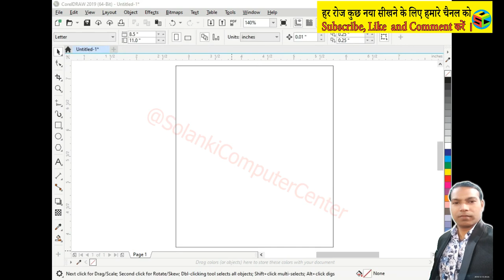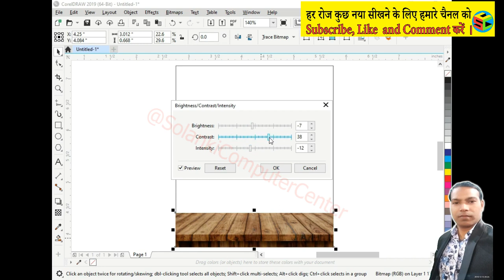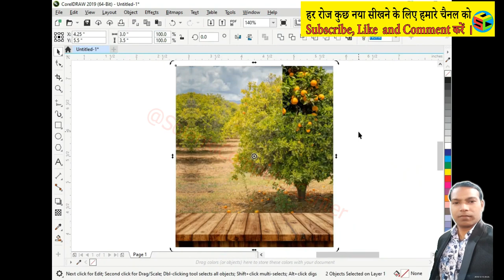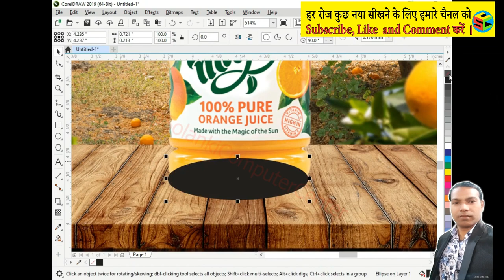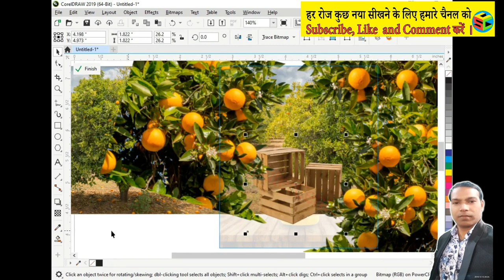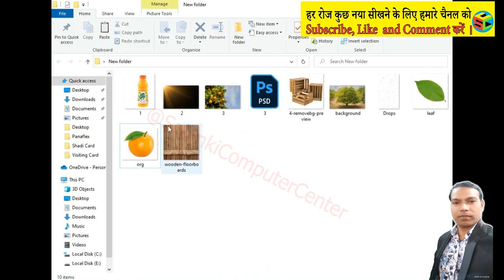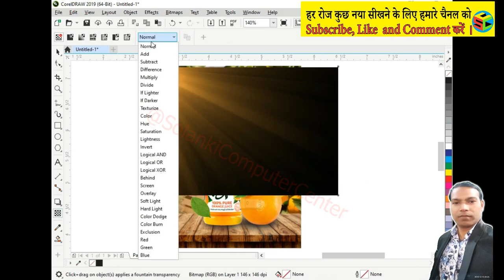CorelDraw Graphic Design Part 15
इस वीडियो में सभी CorelDraw से Graphic Design Video  मिलेंगे